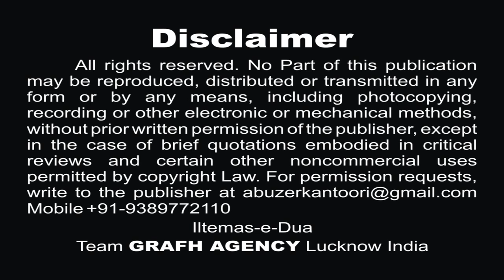क़त्ल शीरख़्वार हुआ | महफूज़ सुल्तानपुरी | Qatl Sheerkhar Hua | Mahfooz Sultanpuri | Fakhri Jafri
क़त्ल इस तरह शीरख़्वार हुआ
महफूज़ सुल्तानपुरी
Qatl Is Tarah Sheerkhar Hua
Mahfooz Sultanpuri | Fakhri Jafri Meeruti
Moharram Latest Nohey 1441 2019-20
Nauha Khwan - Janab Mahfooz Sultanpuri
Poet - Janab Raza Sirsivi
Janab Fakhri Jafri Meeruti
Maulana Bilal Kazmi
Maulana Intezam Haider
Janab Shahid Kamal
Janab Aalam Sultanpuri
Audio - Multi Track Studio & Shadab Studio Pakistan

Presented By : Mohd. Asghar Kintoori & Karrar Haider Jaan Jarwali
Cameraman : Rahul Singh Chauhan, Mehdi Haider
Camera Asstt. : Mehdi Hasan "Sonu", Shauzab Zaidi, Meesam
Production Manager : Mahtab Husain & Mahmood Rizvi
Video Editor : M. Abuzer Kintoori